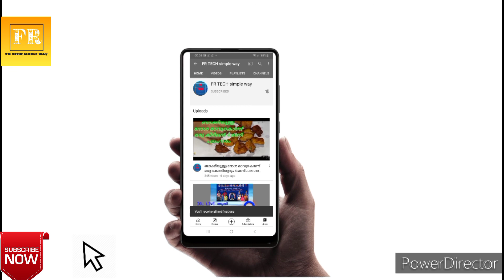HOW TO MAKE A PAPER PEN HOLDER | പേപ്പർ കൊണ്ട് പെൻ ഹോൾഡർ ഉണ്ടാക്കാം | Fr Tech | Malyalam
കളർഫുൾ പേപ്പർ കൊണ്ട് ഒരു അടിപൊളി പെൻ ഹോൾഡർ ഉണ്ടാക്കാം

FR TECH SIMPLE WAY